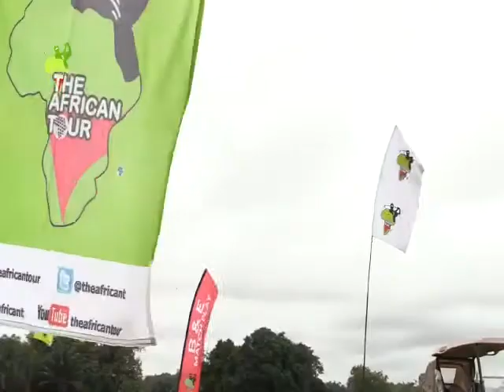Georgia in African Golf Tour 2019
Georgia Oboh plays on African Golf Tour 2019